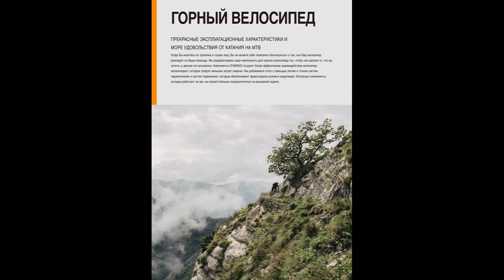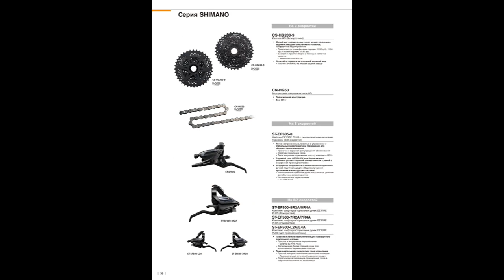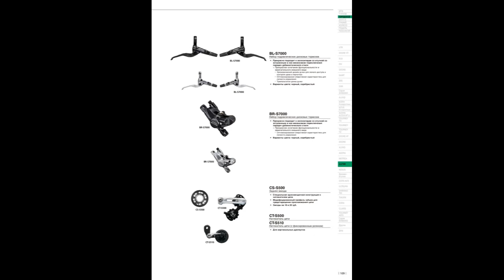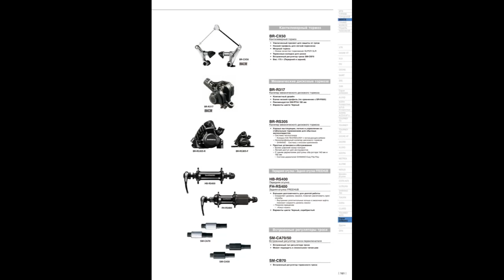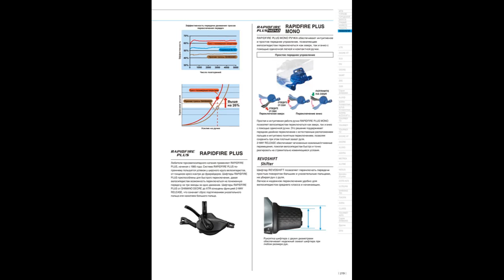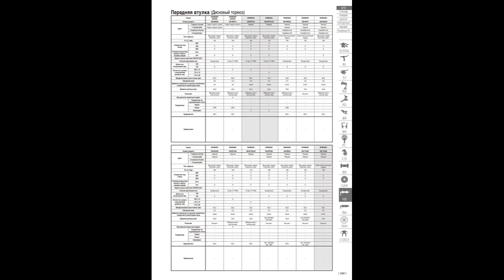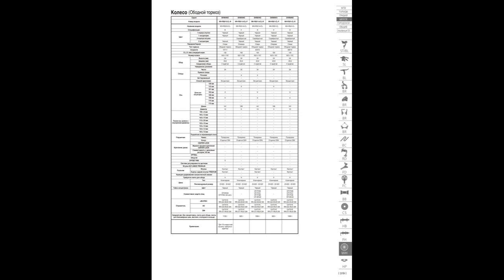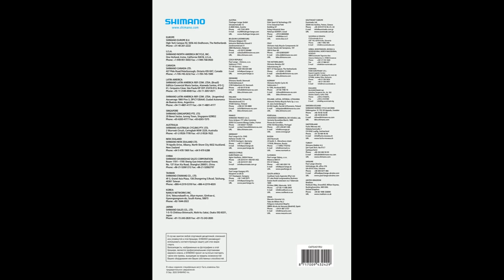Велосипедный каталог Shimano на 2021 год. Shimano bicycle catalog for 2021.